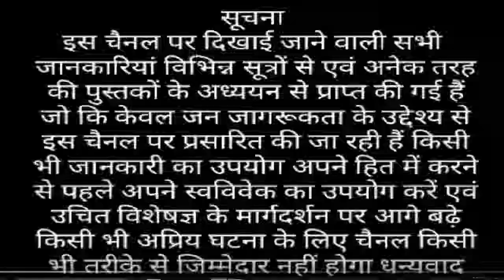अलवर मे घूमने लायक 5 टोप स्थान